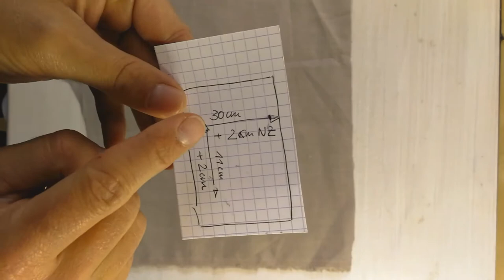Wie man eine Hülle für die Brotdose näht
Edelstahldosen sind nachhaltig und schön, aber nur wenige haben farbenfrohe Aufdrucke. Damit ist nun Schluss. Das Video zeigt Dir, wie einfach Du eine individuelle Hülle für Deine Brotdose nähen kannst.